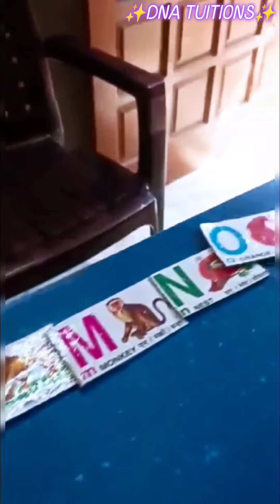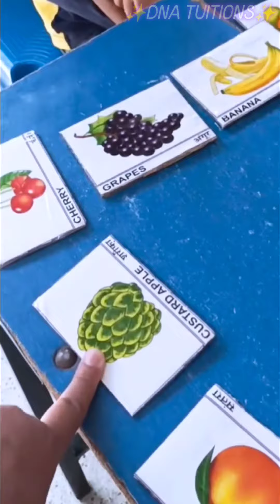We enjoy at DNA Tuitions@anitajain5954